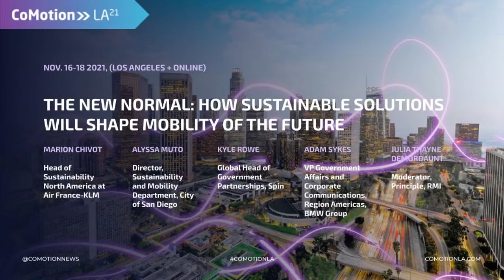CoMotion LA '21 - The New Normal: How Sustainable Solutions Will Shape Mobility Of The Future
Nearly two years after the pandemic froze public transit and galvanized cities to rethink our travel and mobility patterns, how do we ensure the most sustainable transformations are carried forward, rather than falling back? How have small scale micro mobility, shared mobility, and mobility-as-a-service (MaaS) adapted during this long interim, and on the macro scale, how are our inter-regional and international transport patterns changing for good?

Speakers: Marion Chivot, Alyssa Muto, Kyle Rowe, Adam Sykes, Julia Thayne DeMordaunt.